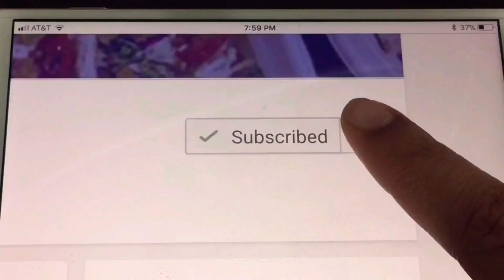Hyderabadi bhuna gosht recipe| Authentic nizam era | recipe video| recipe in English Hindi Urdu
Hyderabadi Bhunava gosh
Ingredients
Mutton any (beef, lamb, goat ) 1 lbs
Gg paste 1 tsp
Cardamom 3 to 4 with it’s leaves
1/4 tsp saffron
1/4 cinnamon powder
Pure ghee 4 tsp ( for cooking )
Cilantro for garnishing
Lemon tomatoes and onion (on side )
Shah zeera 1/4 tsp
Method
First marinate the meat by adding coriander powder salt gg paste red chili powder yogurt and cardamom with its leaves mix well and keep it a side for 2 hours
Then in a pan add ghee and add marinated meat stir and cover the lid and cook it on medium low flame for 45 minuets don’t forget keep stirring in between
Then after the meat is fully cooked add saffron cinnamon powder and shah zeera and roast the meat on medium low flame for 5 to minutes
Bhunava gosht is ready
Garnish with cilantro lemon tomatoes and onions